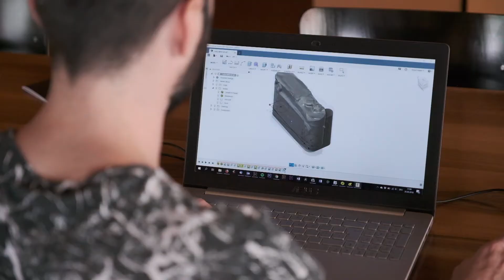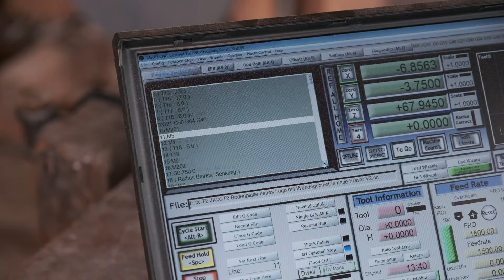Was ist denn ein Holzgriff?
Mit macht aktuell ein junger Entrepreneur mit dem Namen Christoph Untersander aus Zürich/Bad Ragaz auf sich aufmerksam.

Das Problem:
Systemkameras haben oft einen zu kleinen Griff um die Kamera auch mit frontlastigen, schweren Objektiven noch gut halten zu können.

Die Lösung:
Der Holzgriff hilft dabei, die Kontrolle und den Tragekomfort der Systemkamera zu erhöhen.

In dem Vlog erzählt Christoph seine Geschichte. Von der Idee bis zur Umsetzung.